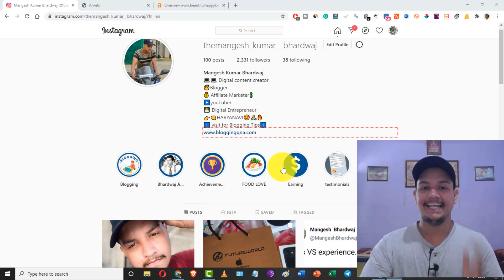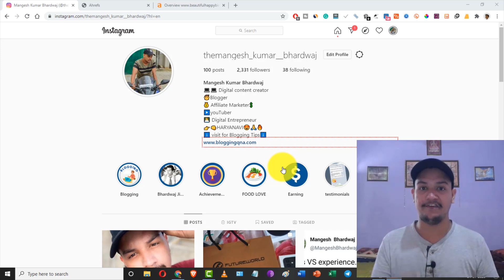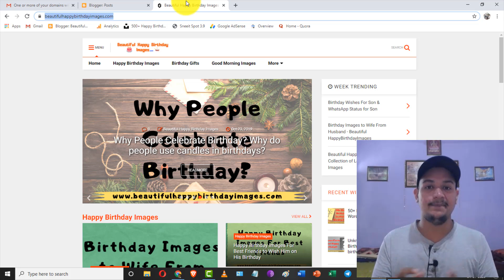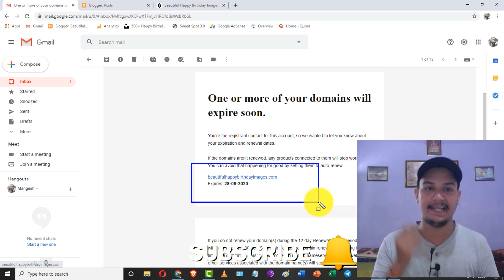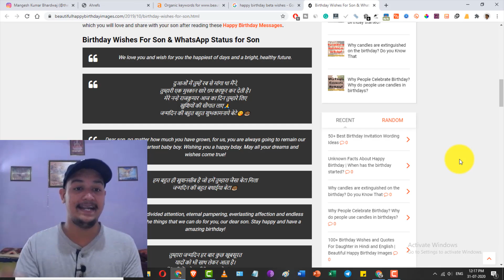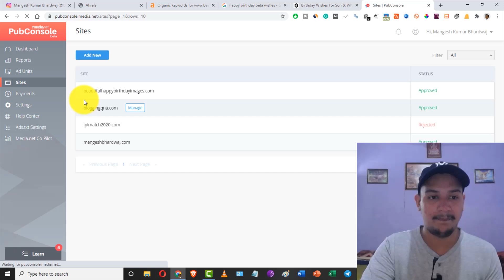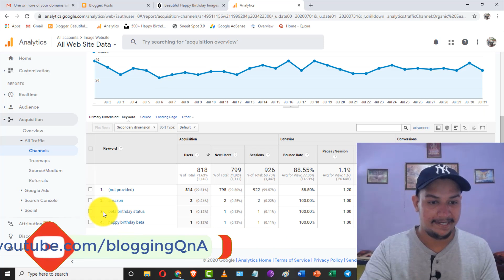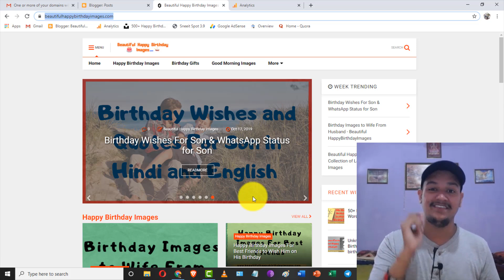Does Blogger Website Rank in Google With Live Proof {Case Study} in Hindi | BloggingQnA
Hello Friends,

Can you earn money with Blogger Website
Can .blogspot domain rank in Google?
Can you get AdSense approval on the Blogger domain?

If you have all these questions in your mind then, this video is for you...

In this video, I will share a detailed case study that will clear all your doubts related to the ranking of the website which is created on the blogger platform.

So watch till the end for getting all the above-questioned answers.

QUERIES SOLVED

►Does .Blogspot Domain Rank in Google | Case Study | Hindi
►Rank Blogspot Website | Rank Blogger Website | Rank Blogspot Website In Google First Page
►How to Rank Blogger Website in Google
►Blogger website ranking in Google First Page

BEST HOSTING OFFERS FOR BEGINNERS

►SiteGround { Best For Serious Blogger}
PS: BloggingQnA Is Hosted on Siteground GrowBig Plan